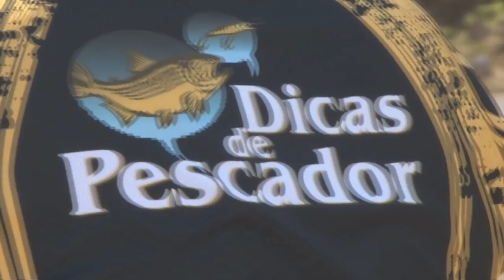Piauçu e Pacu Miranda Mato Grosso do Sul, Parte 1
Confiram primeira parte do Programa Dicas de Pescador no Rio Miranda, Apoio cabana do Pescador, Participe da Proxima Excursão de Pesca , ligue 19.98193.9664